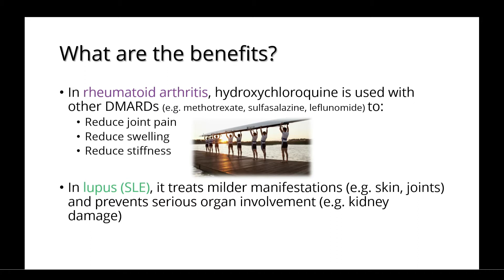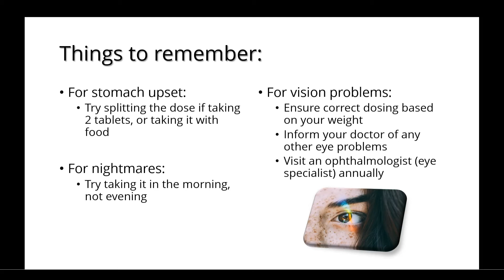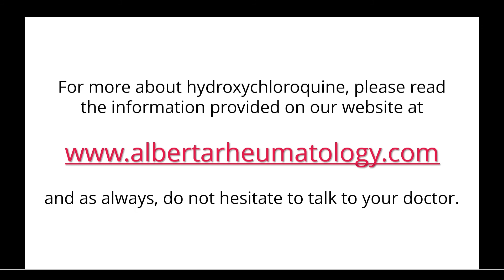Hydroxychloroquine: A Rheumatology Overview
Hydroxychloroquine (Plaquenil) is one of the most common medications used in the treatment of rheumatic disease, including rheumatoid arthritis, lupus and others.  Learn more about its benefits and potential risks by watching this video, or visiting our website at AlbertaRheumatology.com.